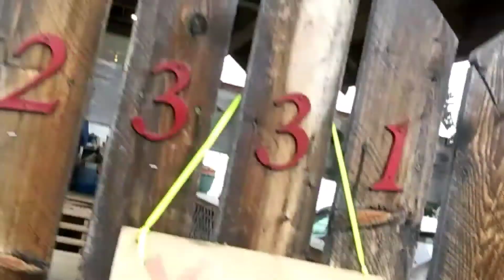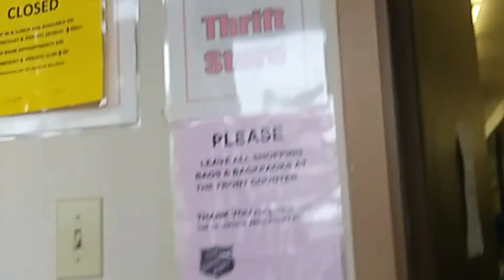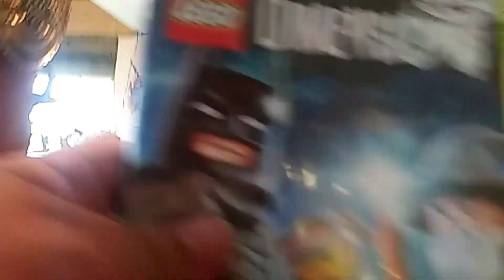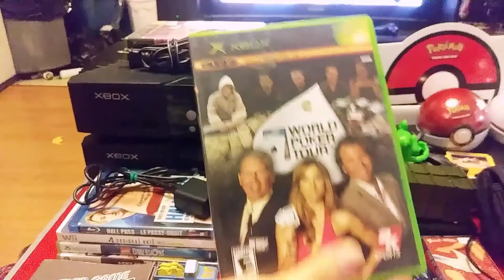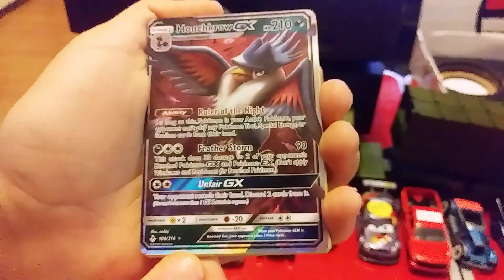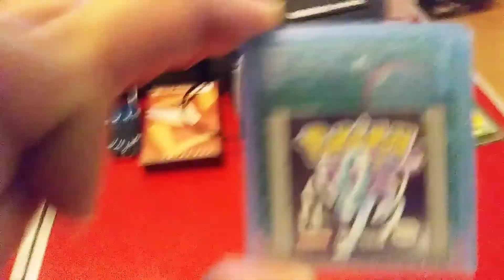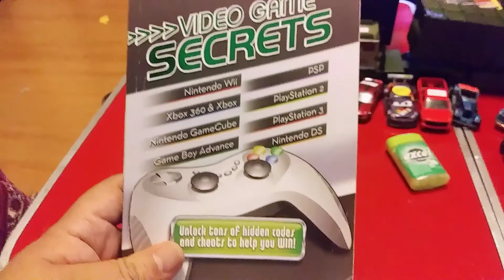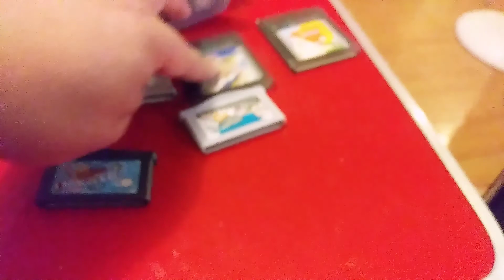2 yard sales 2 Thrift Store: 09-21-19 Enjoy! And awesome GBA bundle 😏.